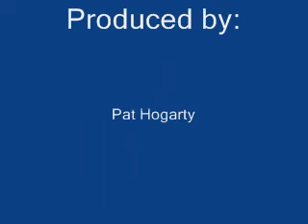Linux Orientation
Linux Course Orientation